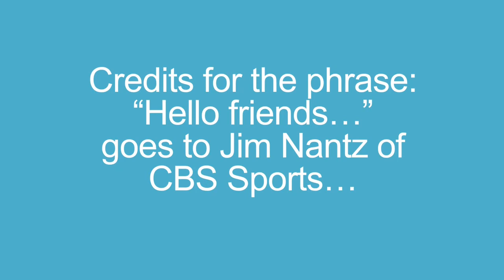Part 2 of 3 on the Mass - by Fr. Joe Cebula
Join Fr. Joe as he teaches us about the "things" that are a part of the Mass.